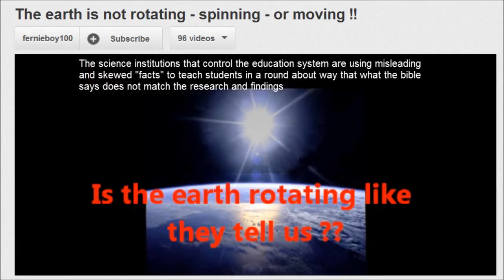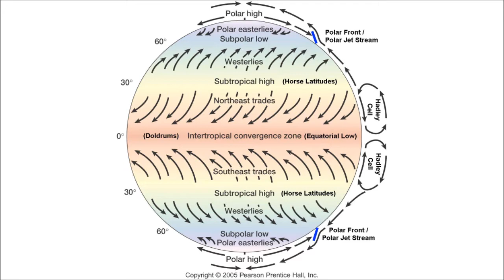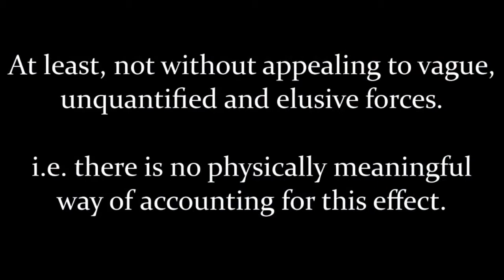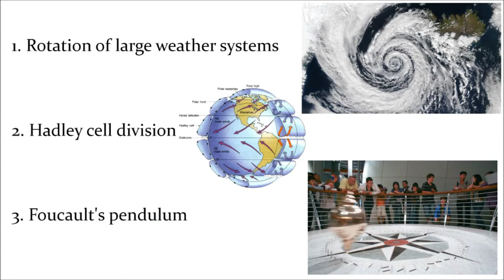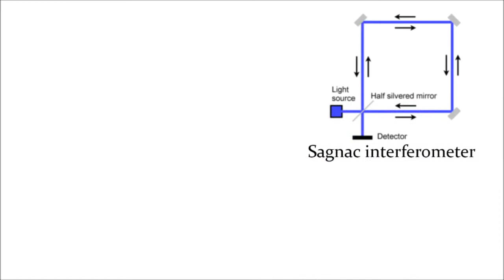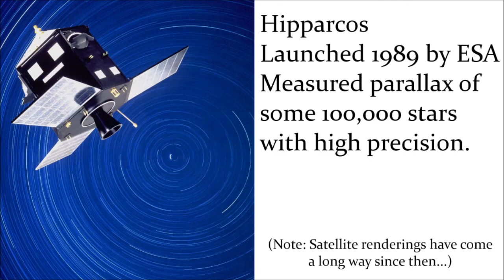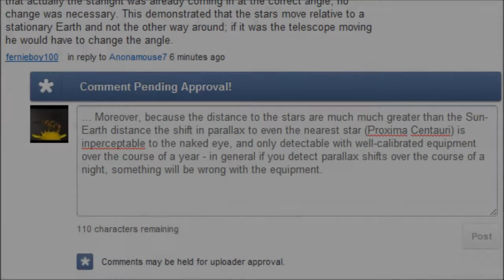A Cavalcade Of Claims: Fernieboy100's Geocentrism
Actually wrote this before potholer54 uploaded his video 'The Immoveable Earth (more Golden Crocoduck nominees)' which included an section on fernieboy100 - serves me right for not getting my shit together and making the video sooner.

Responding to YouTube user fernieboy100, with some questions and some points.

Intro: Juneau (Acoustic) - Funeral for a Friend